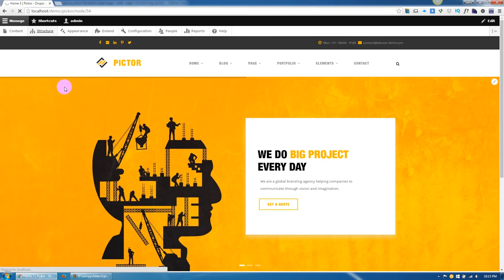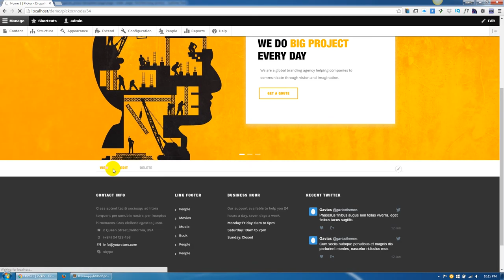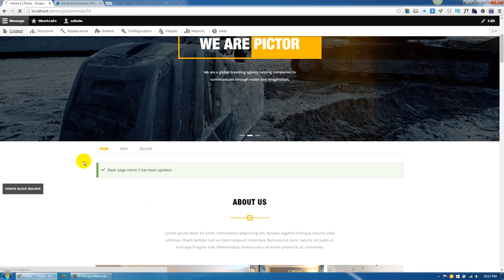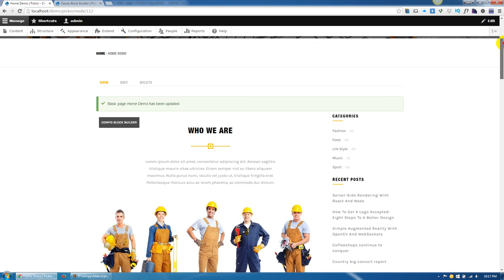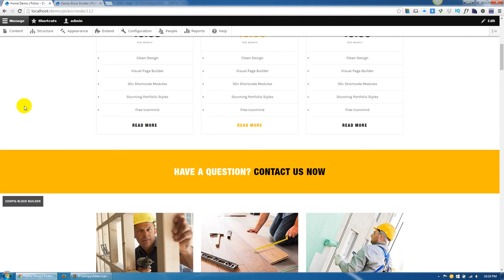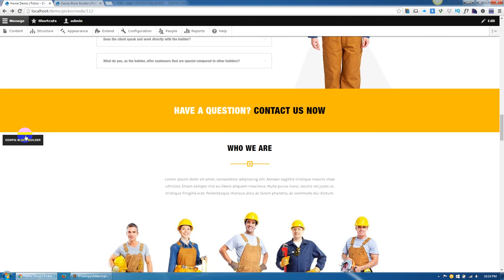Pickor - Config Page Shortcode